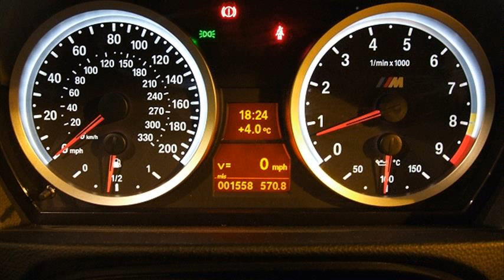bmw m3 convertible review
2009 bmw m3 convertible review
2005 bmw m3 convertible review
2004 bmw m3 convertible review
2008 bmw m3 convertible review
bmw m3 convertible review 2012
2002 bmw m3 convertible review